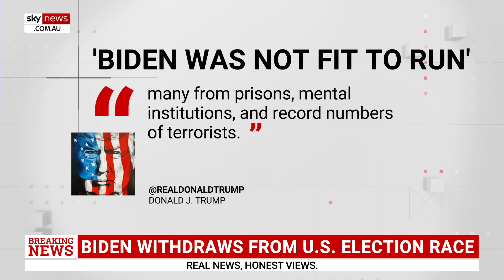Joe Biden drops out of the US presidential race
US President Joe Biden has formally announced he’s withdrawing from the US presidential election.

In a statement shared to his social media channels from his COVID isolation, he said he believed “it’s in the best interest of his party”.

“It has been the greatest honour of my life to serve as President. And while it has been my intention to seek reelection, I believe it is in the best of my party and the country for me to stand down and to focus solely on fulfilling my duties as President for the remainder of my term,” President Biden said in his statement.

President Biden endorsed Vice President Kamala Harris to replace him as the Democrat nominee.